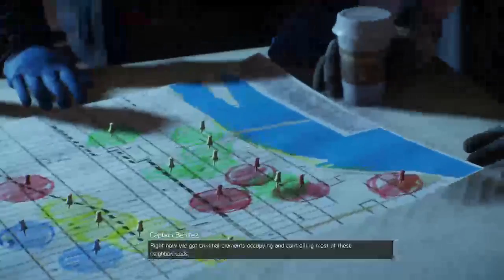Tom Clancy's The Division